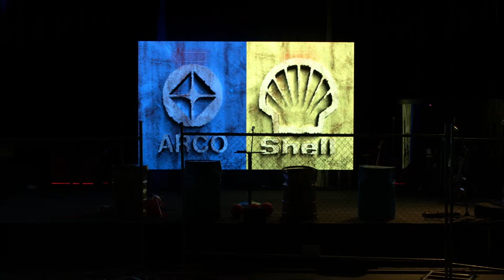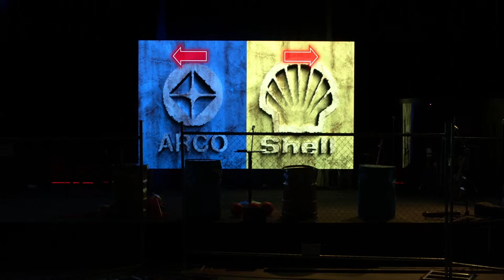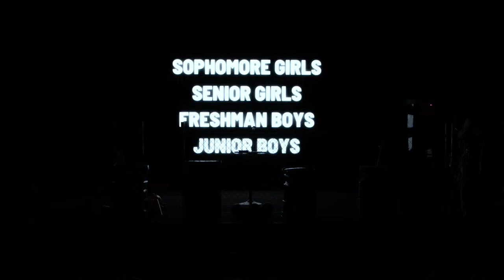HSM GAUNTLET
Welcome to Church Online at Vintage Grace. We are so glad that you joined us! We are passionate about building joy-filled communities of faith that inspire every individual to live the abundant Christian life.